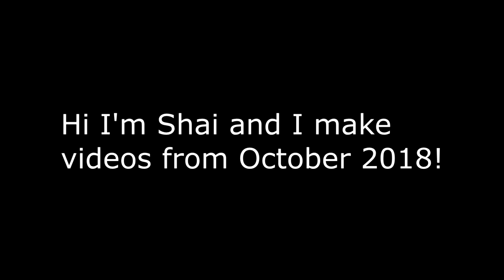VRChat: The Biggest Tsundere Cutie